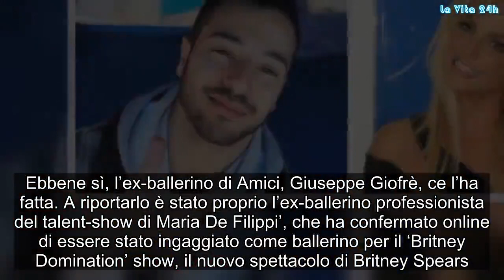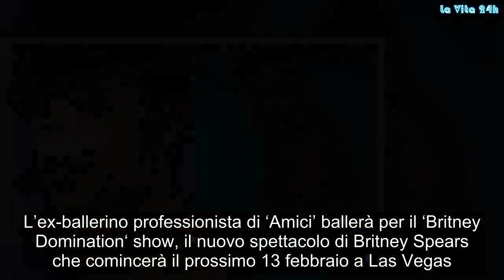Amici: Giuseppe Giofrè è un nuovo ballerino di Britney Spears!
Ebbene sì, l’ex-ballerino di Amici, Giuseppe Giofrè, ce l’ha fatta. A riportarlo è stato proprio l’ex-ballerino professionista del talent-show di Maria De Filippi’, che ha confermato online di essere stato ingaggiato come ballerino per il ‘Britney Domination’ show, il nuovo spettacolo di Britney Spears.

Amici: Giuseppe Giofrè ballerà per Britney Spears
La notizia ha letteralmente mandato in visibilio i fan del ballerino e vincitore di ‘Amici di Maria De Filippi’, Giuseppe Giofrè. L’ex-ballerino professionista di ‘Amici’ ballerà per il ‘Britney Domination‘ show, il nuovo spettacolo di Britney Spears che comincerà il prossimo 13 febbraio a Las Vegas.

”Eccomi qui, il sognatore che non si è mai arreso. Mamma ho trovato le chiavi del cassetto con dentro il mio sogno più grande: sono ufficialmente un ballerino di Britney Spears”

Queste ultime sono solo alcune delle dichiarazioni rilasciate per iscritto dal ballerino sul suo profilo ufficiale Instagram. ”I sogni son desideri di felicità”: a pochi giorni dal Natale, Giuseppe Giofrè ha confermato di essere diventato un ‘backup dancer’ di Britney Spears, l’idolo del ballerino e vincitore di Amici nonché Principessa del Pop. Recentemente il ballerino aveva riferito online che non sarebbe figurato nella diciottesima edizione di ‘Amici di Maria De Filippi’, in qualità di ballerino professionista.
Britney Spears torna sul palco a febbraio 2019
La Pop-Princess è reduce dal successo ottenuto con il suo ‘Britney: Piece Of Me’ show, il primo residency-show di Las Vegas che è stato nominato ‘Best Of Las Vegas’.

Sui suoi profili social-media, la Principessa del Pop, Britney Spears, ha pubblicato alcuni video che la immortalano mentre è alle prese con le prime prove ufficiali per il suo attesissimo ‘Britney Domination’ pop show. Nel 2018 Britney SPears ha celebrato i primi 20 dall’uscita del suo primo album, dal titolo ‘Baby One More Time’, che ha segnato il debutto della Popstar nell’industria musicale. Gossip, # LaVita24h,